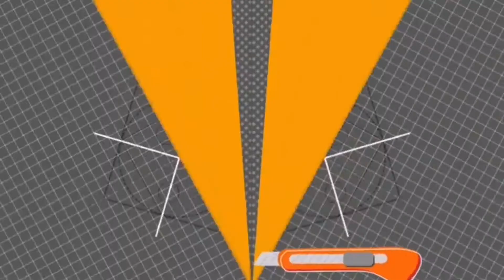Sushi Lover | JingTV Vlog